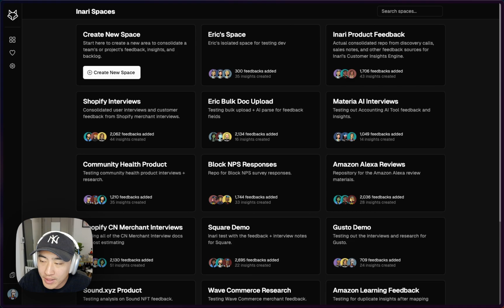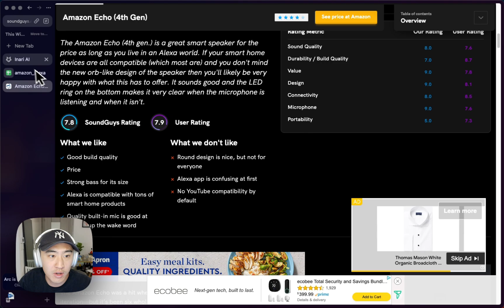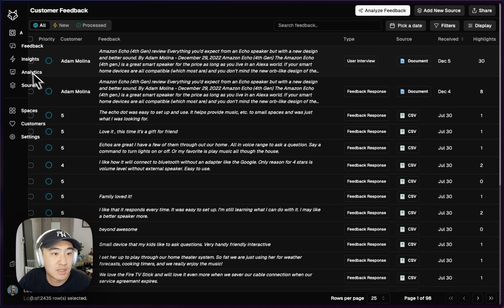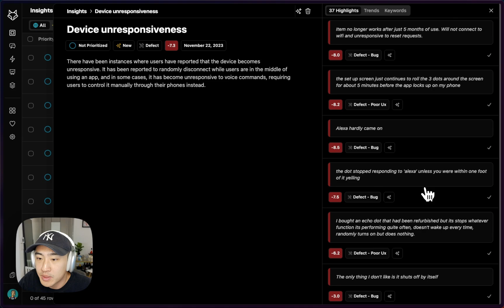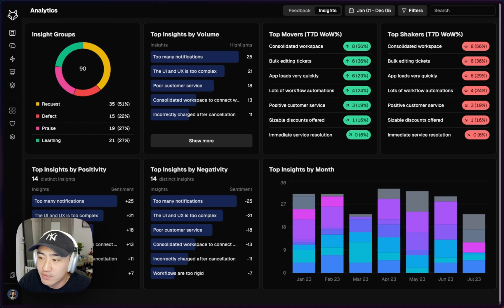Product Demo: Inari (YC S23) - Customer feedback that analyzes itself with AI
Quick demo for Inari: an AI-enabled customer insights hub. Unify your customer feedback then automatically analyze and extract key insights at scale with AI. Backed by Y Combinator in the S23 batch.

Instead of reviewing 100’s of pages of customer interviews or sifting through 1000’s of feedback submissions manually, you can use Inari to automatically label any interesting quotes, top feature requests, critical bugs, and sentiment then organize it into actionable themes, summaries, or backlog items for your team.

Built with ❤️ for product, design, research, and support teams by Inari.